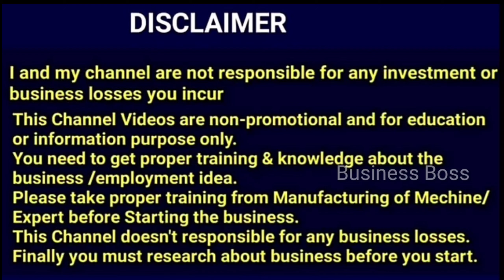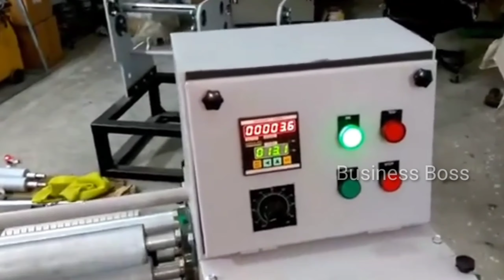எப்போதும் அதிக டிமாண்ட் உள்ள தொழில் | தினமும் ரூ.5000 பெறலாம்|Business ideas in tamil Small business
In this video, you all learn about 'Bopp cello tape business ideas in tamil' with low investment, High Profitable business, If anyone looking for best business to do with low investment it might be helpful.